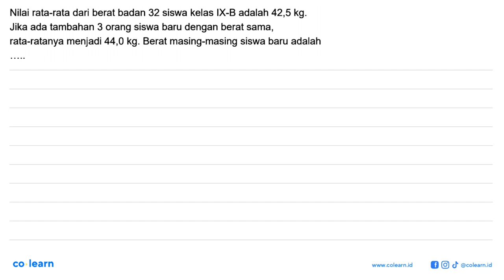Nilai rata-rata dari berat badan 32 siswa kelas IX-B adalah 42,5 kg. Jika ada tambahan 3 orang si...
Nilai rata-rata dari berat badan 32 siswa kelas IX-B adalah 42,5 kg. Jika ada tambahan 3 orang siswa baru dengan berat sama, rata-ratanya menjadi  44,0 kg . Berat masing-masing siswa baru adalah

Topik atau Materi: Ukuran Pemusatan - STATISTIKA - STATISTIKA - Matematika Kelas 8 SMP -

00:00 : Bedah Soal
01:00 : Konsep, rumus dan pengertian Ukuran Pemusatan
01:18 : Langkah penyelesaian soal
02:13 : Jawaban akhir
02:43 : Penutup